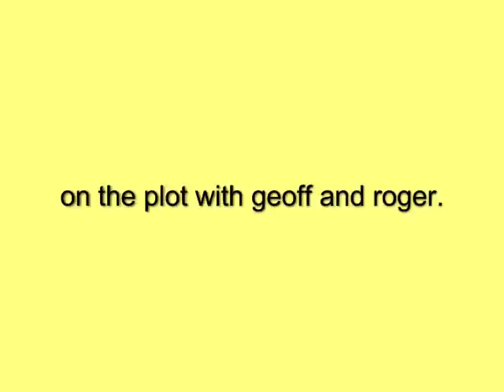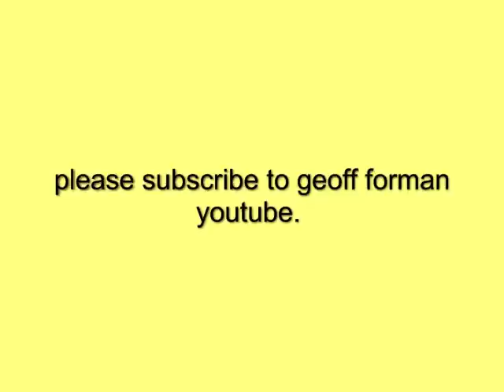THE TROUBLE WITH TOMMS,and a great first early tattie crop